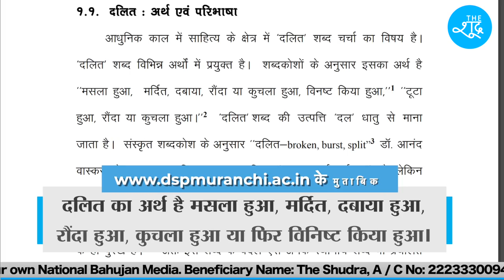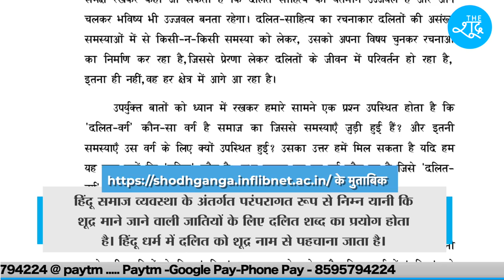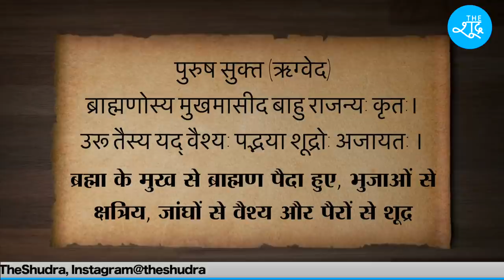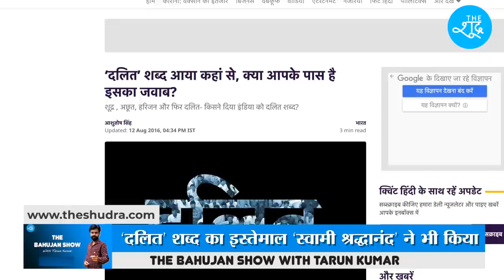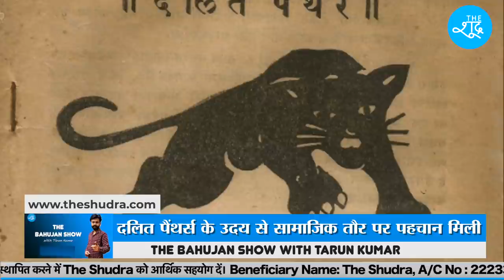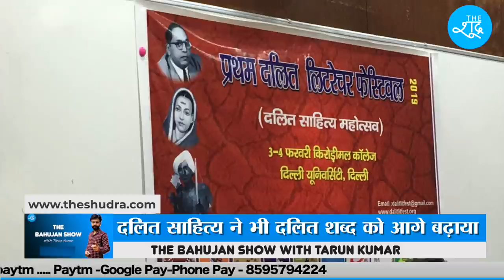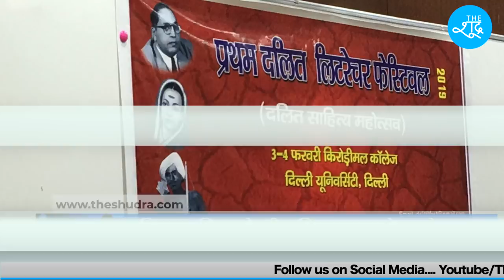The Bahujan Show Ep 2 : जानिए Dalit शब्द की उत्पत्ति का पूरा इतिहास, कैसे SC-ST की पहचान बना दलित?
Beneficiary Name: The Shudra
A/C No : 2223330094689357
IFSC: RATN0VAAPIS